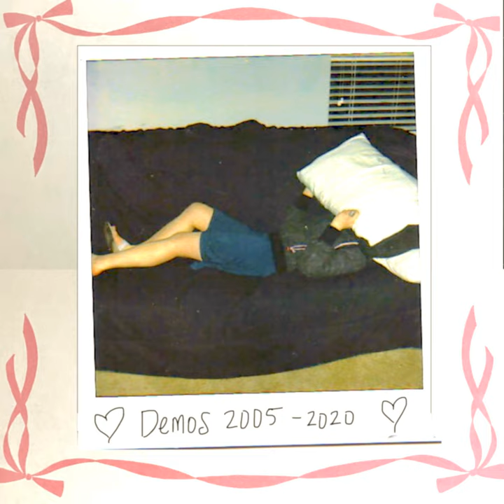Crescent Heights [Los Angeles 2019] (Demo)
Crescent Heights [Los Angeles 2019] (Demo) · Canyon Counterpoint

Demos 2005 ~ 2020